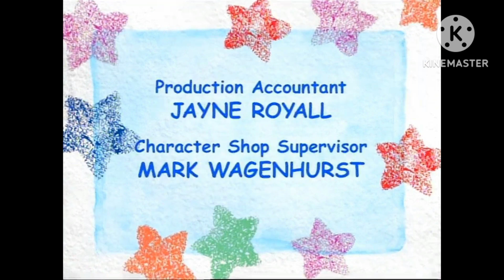Barney Season 9 Episode 11 Come On Strong (NOT FOR KIDS)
P.S Mattel, Don't Block This Video.